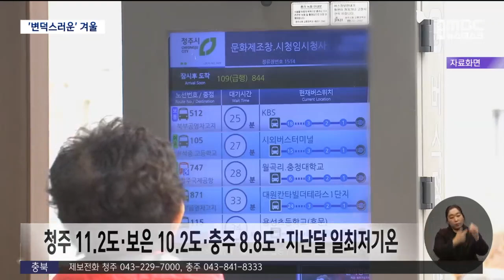겨울답지 않은 겨울..강수량, 기온차 역대 최고ㅣMBC충북NEWS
◀ 앵 커 ▶
오늘(5)은 겨울 중 가장 추운 때인
'소한'인데요 한낮기온은
10도를 넘어서면서 이른 봄같은 날씨였습니다.

지난달에는 기상 관측 이후
최대 강우량을 기록하는 등
예측을 벗어나는 날씨가 이어지고 있습니다.

충북 거의 모든 저수지의 저수율이
100%에 이르렀습니다.
이초원 기자 입니다.

◀ 리포트 ▶
저수지에 물이 가득 찼습니다.

높아진 수위에 저수지 옆 기슭은
절반 이상이 물에 잠겼고,

호수 바닥에 뿌리내린 나무의 잔가지도
곧 물에 잠길 듯 보입니다.

◀ st-up ▶
작년 이곳은 저수율 80%대를 보였지만, 올해는 저수율 100%에 육박했습니다.

충북 188개 농업용 저수지의 절반이
이렇게 가득 찼습니다.

현재 충북 저수지의 평균 저수율은 94%,
평년의 121% 수준입니다.

◀ INT ▶
이용만/한국농어촌공사 충북본부 수자원관리부
저수율이 평년 대비 60% 미만일 때는 양수 저류하는 등 가뭄 대책을 수립해서 관리하고 있습니다. 올해 농업용수 공급에는 큰 문제가 없을 것으로 판단됩니다.

오송 참사가 났던 지난해 여름
충북의 강수량은 기상 관측 이래
두 번째로 많았고,

지난달인 12월에 내린 비도 1백mm가 넘어
기상 관측 이래 최대치를 기록한 결과입니다.

◀ INT ▶ 김세준 / 청주기상지청 기후서비스과
2023년 충북 연강수량은 1731mm로, 평년 강수량의 137.3% 기록했습니다.

기온도 들쭉날쭉입니다.

지난달 최고 기온을 보면
청주와 충주, 제천, 보은 등
주요 관측 지점이 20도에 육박해
기상 관측 이래 1위를 기록했습니다.

그런데 일평균 최저 기온도
지난달이 기상 관측 이래 1위였습니다.

같은 12월이라도, 10일과 22일 두 날의
평균 기온은 20도 넘게 차이 나면서
역대 가장 큰 차이를 보였습니다.

겨울 중 가장 추운 때로 불리는
1월이지만, 오늘(5)도 진천, 옥천, 청주의
낮 최고 기온은 10도가 넘었습니다.

청주기상지청은 내일 아침 최저 기온이
영하 7도까지 떨어져 오늘 최고 기온과는
20도 가까이 차이가 날 것으로 전망했습니다.
MBC뉴스 이초원입니다.
(영상취재 신석호)
◀ END ▶